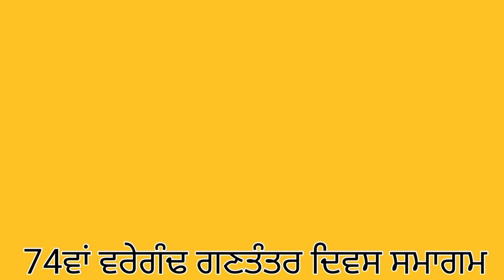Bhagwant maan 74ਵੇਂ ਗਣਤੰਤਰ ਦਿਵਸ ਮੌਕੇ ਬਾਦਲਾਂ ਦੇ ਗੜ੍ਹ ਬਠਿੰਡਾ ਵਿਖੇ ਸਮਾਗਮ ਵਿੱਚ ਪਹੁੰਚੇ?